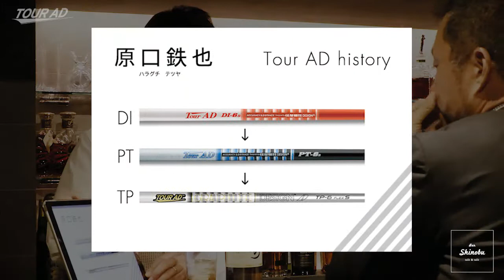［Bar Shinobu 第二夜］プロゴルファー原口鉄也様ご来店 Vol.3 〈復活への想い〉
夜な夜なゴルフ愛好家が集うBar Shinobu…
昼はプロコーチの顔を持つ石井忍氏が切り盛りするその会員制バーは、ゲストとゴルフ談議に花を咲かせる秘密の花園です。

第二夜は、オーナー石井忍と旧知の仲で知られる原口鉄也プロがご来店。
スランプに陥った経験、ツアープロ仲間も驚く神レベルのアプローチなどなど、ここでしか語られないプロゴルファーの本音トークを覗いて見ましょう！

【本編3部構成】
Vol.1：天才の転機
Vol.2：スランプの出口
Vol.3：復活への想い